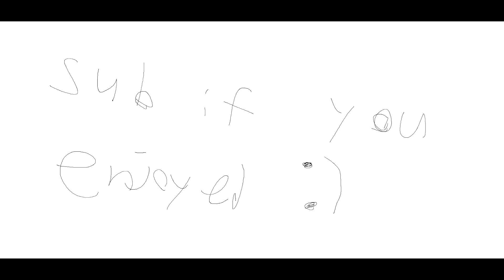Stardew Valley - communism triumphs all